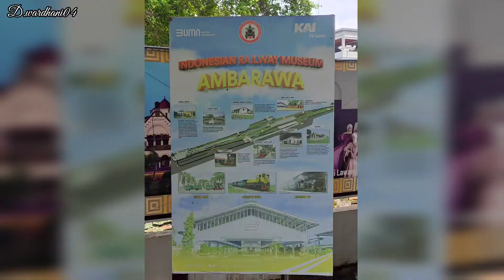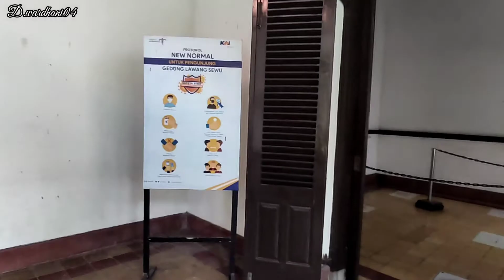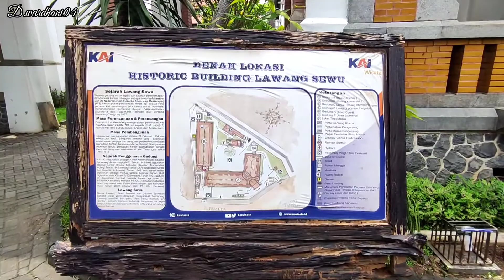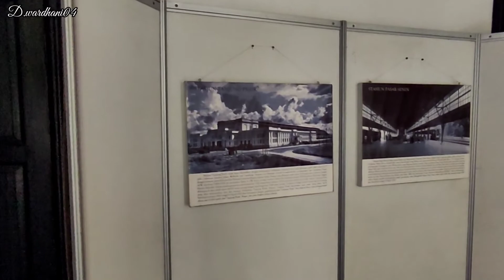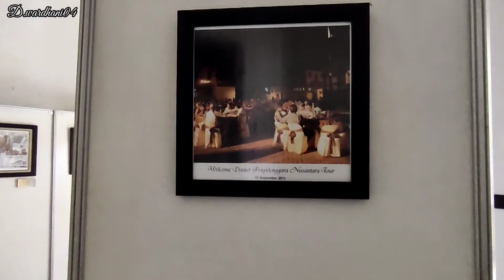Lawang Sewu - Ada apa aja sih di sana?? Serem gak ya??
Historic Building Lawang Sewu
Jl. Pemuda, Sekayu, Kec. Semarang Tengah,
Kota Semarang, Jawa Tengah 50132

Jam Operasional
• Senin - Jumat Jam 08.00 WIB - 17.00 WIB
• Sabtu - Minggu (Weekend/Holiday) Jam 08.00 wib - 20.00 wib (ada Live Music)

Tiket Masuk (HTM)
• Dewasa Rp 20.000,-
• Anak - Anak Rp 10.000,-
• Wisatawan Mancanegara Rp 30.000,-